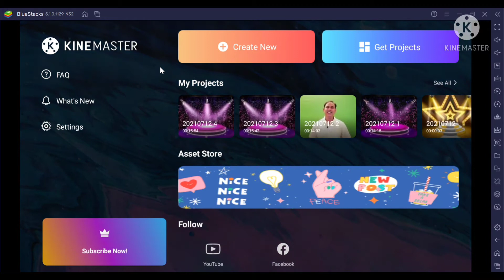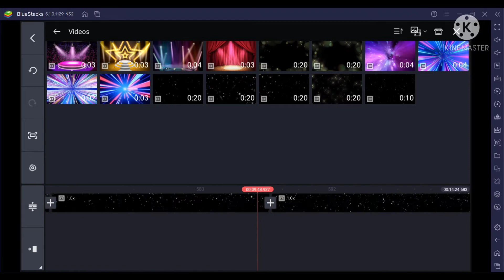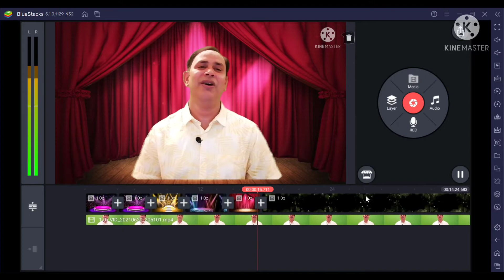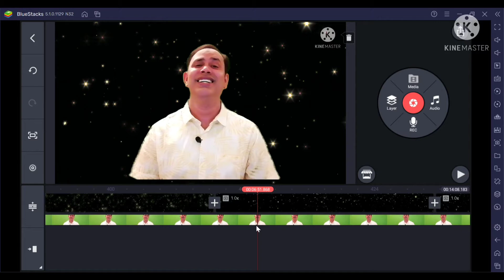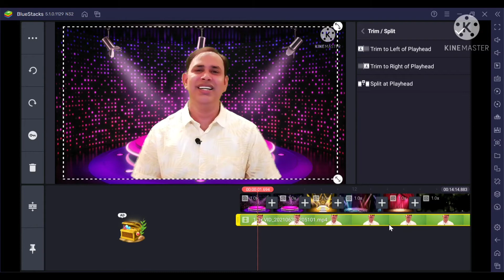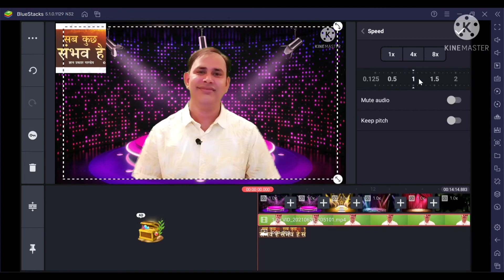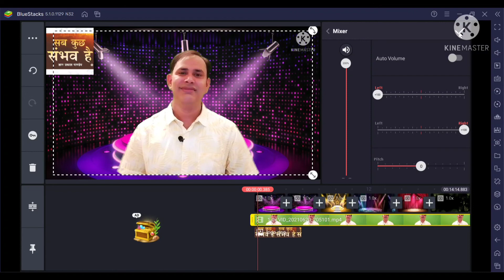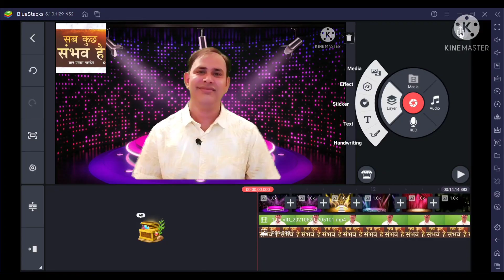KineMaster | Video Editing | Change background | Increase Sound | Trim Your Videos | & many more..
Book Links:

'सब कुछ संभव है' :-

प्रभावी संवाद कला

Effective Communication Skill / प्रभावी संवाद कला